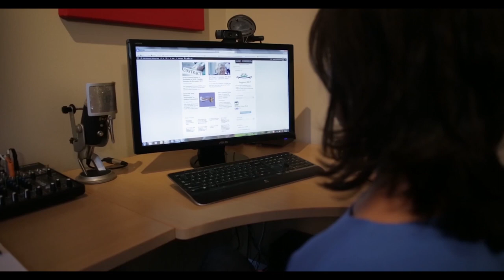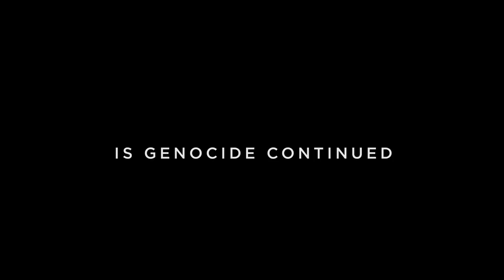Architects of Denial Trailer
Architects of Denial is a first person account of genocide through the eyes of survivors. Included are new exclusive interviews with experts who graphically illustrate the real connection between historical ‘denial’ with present day mass exterminations in conflict zones around the world. This film warns that those responsible for genocides who are not brought to justice and confronted with the truth of their crimes, will only set the stage for more worldwide massacres in the future.